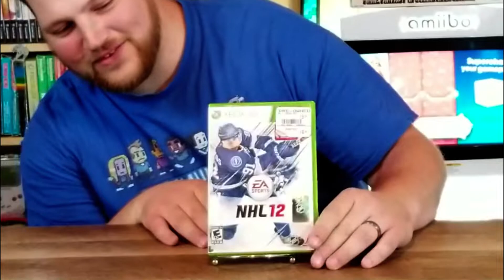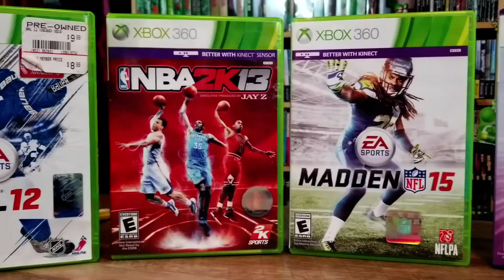Peter Takes Over Do You Nerd!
Hey guys, Peter here, and while Tom and Laci are on vacation, I'm gonna handle things so you're not going without some nerdiness.
So check up my own gaming pickup and see what I got!

I make music.  Check it out:
Peter Batemon:

I'm on Twitter too!

They have cool art too:
Pit @GlitchyNPC